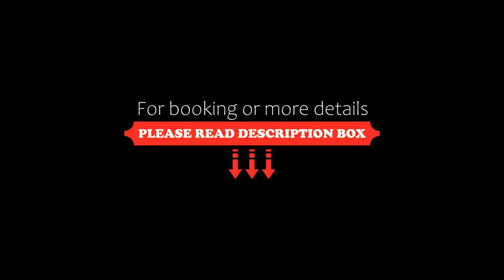Hotel y Centro de Convenciones Jardines del Lago, Panajachel, Guatemala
About Property:
You're eligible for a Genius discount at Hotel y Centro de Convenciones Jardines del Lago! To save at this property, all you have to do is sign in.
Offering a beautiful setting on Atitlán Lake, Hotel y Centro de Convenciones Jardines del Lago has attractive rooms. Set in gardens, it features a restaurant, a terrace with lake views and an eco-swimming pool within the lake.
Each bright room at Hotel y Centro de Convenciones Jardines del Lago has modern décor. There is free Wi-Fi, cabl...
Property Type: Hotel
Address: Calle Monterrey, 07010 Panajachel, Guatemala
Searching For
1. Hotel y Centro de Convenciones Jardines del Lago - Panajachel - Guatemala
2. Hotel y Centro de Convenciones Jardines del Lago - Panajachel - Guatemala Address
3. Hotel y Centro de Convenciones Jardines del Lago - Panajachel - Guatemala Rooms
4. Hotel y Centro de Convenciones Jardines del Lago - Panajachel - Guatemala Amenities
5. Hotel y Centro de Convenciones Jardines del Lago - Panajachel - Guatemala Offers and Deals
Audio Credit:
Track Title: Blank Slate
Artist: VYEN